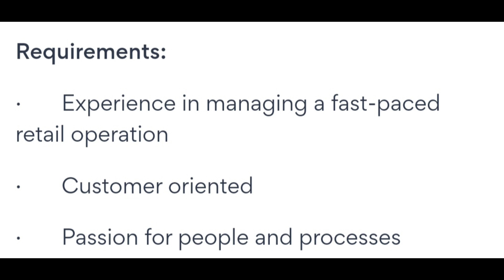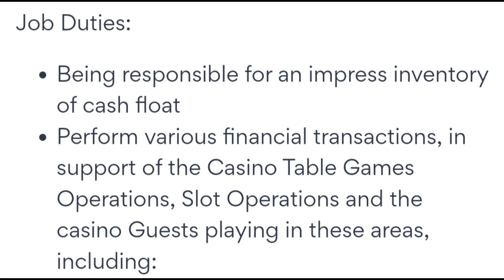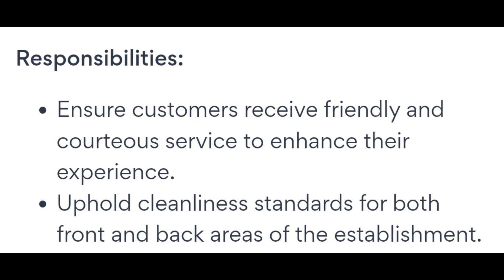Cashier Jobs in Singapore 🇸🇬 2024 | Freshers can apply | 12th Pass Can apply | New Vacancies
HOTEL🏨 CASHIER
RESTAURANT CASHIER
SUPERMARKET CASHIER
SHOPPING MALL STORE CASHIER

12TH PASS CAN APPLY

VERY URGENT VACANCY

CONTACT📞📞📞 IMMEDIATELY